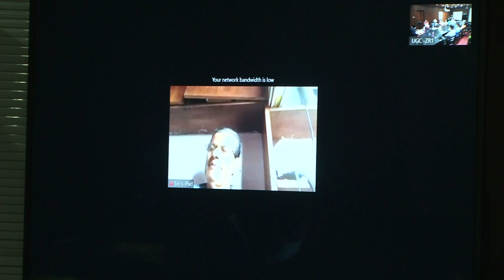3rd International Symposium on Social Sciences and Humanities (IRSSSH) 2020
3rd International Symposium on Social Sciences and Humanities (IRSSSH) 2020
Advances in Social Sciences and the Humanities: challenges and opportunities
22nd and 23rdJanaury 2021
Live Recorded